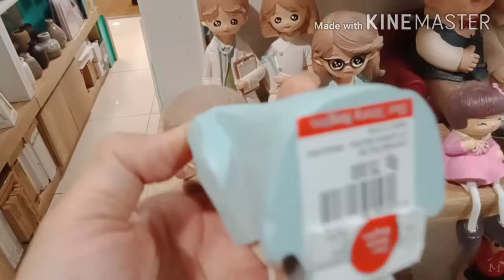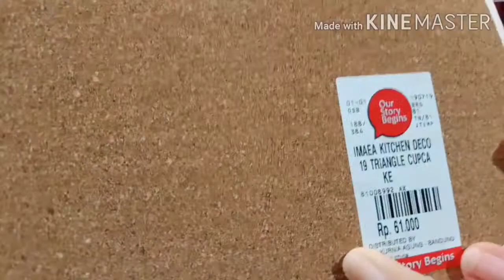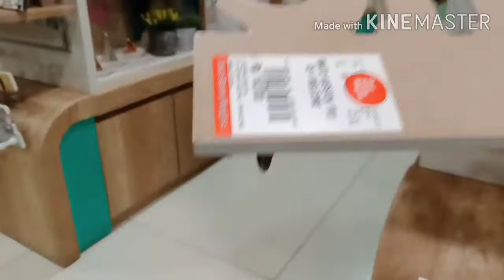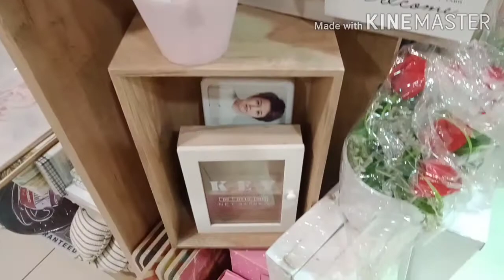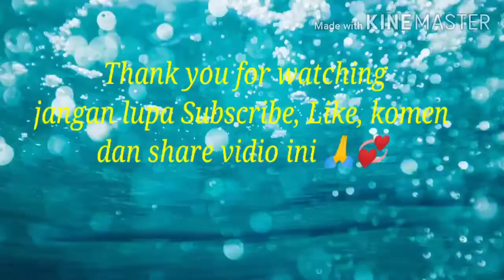JALAN JALAN KE GRAMEDIA || CUCI MATA HOME DECOR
Assalamualaikum semuanya...

Di hari Sabtu menjelang siang, Saya jalan jalan ke  Gramedia  sekalian cuci mata di sana

Bagi teman" pencinta home decor yang hobby dekor mendekor rumah, tempat ini cukup menyenangkan walaupun hanya sekedar cuci mata

Semoga vidio ini bisa sebagai refreshing online untuk menghibur teman" yaa..

Terima kasih untuk teman" yang sudah klik

Salam hangat...